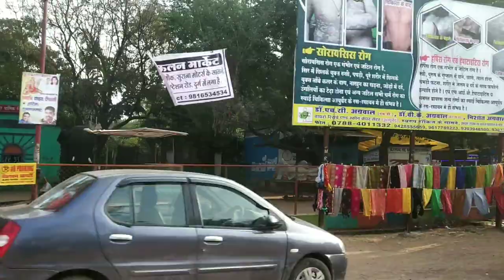। हम आज उल्लू बन गए 😁😁। दुर्ग राजेन्द्र पार्क नेपाली स्वेटर मार्किट गए जहाँ मार्किट नही लगता अब 😭😭।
। हम आज उल्लू बन गए 😁😁। Aaj Hum Ullu Ban Gaye | दुर्ग राजेन्द्र पार्क नेपाली स्वेटर मार्किट | गए जहाँ मार्किट नही लगता अब 😭😭। Ab Rajendra Park Me nahi Lagta Nepali Sweater Market | All Type Views| Vlogs Deepak |
🙏अगर आपको हमारा वीडियो पसंद आये तोह Video को  Like , Comments करके बताये आपको हमारी वीडियो कैसे लगी अगर अच्छी लगे तो Share करें और channel को Subscribe जरूर करे ताकि हमारी आने वाली वीडियो का नोटिफिकेशन आप तक सबसे पहले पहुच और इस तरह की वीडियो आपको दिखाते रहे ।